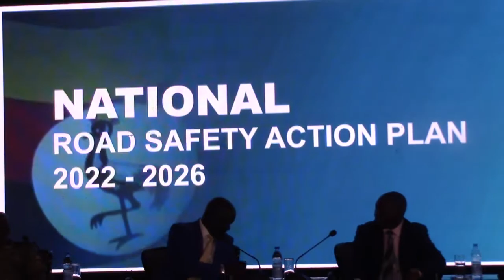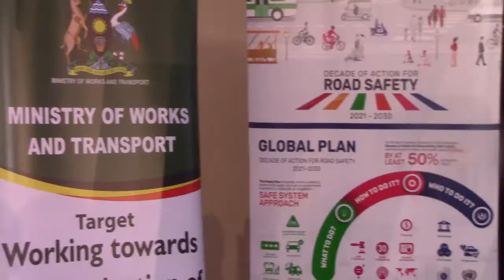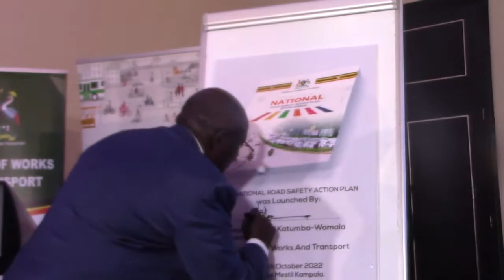GAVUMENTI EFULUMIZZA ENTEEKATEKA Y'ENGUUDO